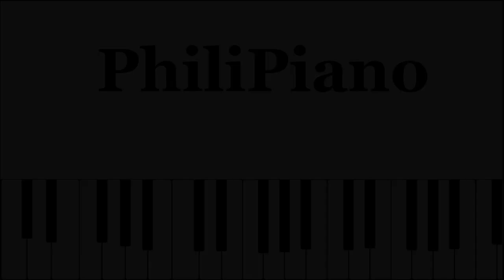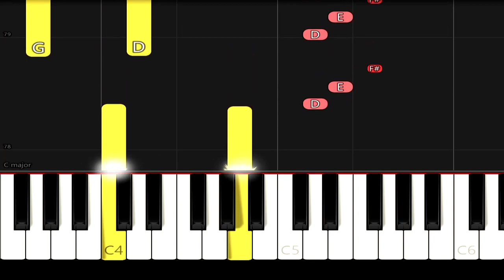Cinnamon & Evening Cinema - Summertime (kimi no toriko) | Easy Piano Tutorial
Learn to play "Summertime" the easiest way.